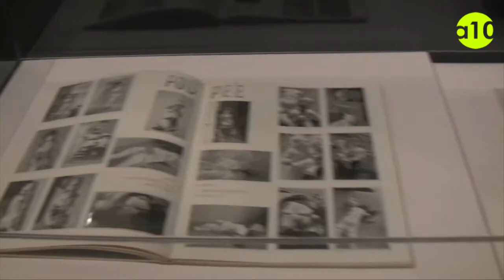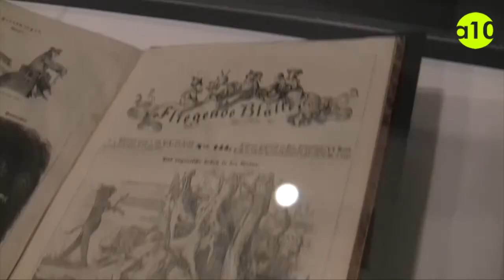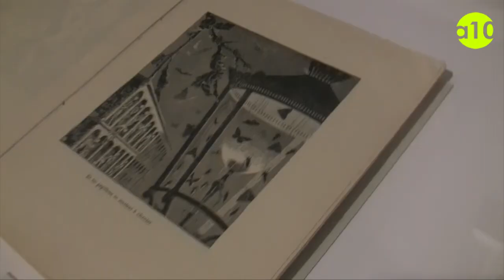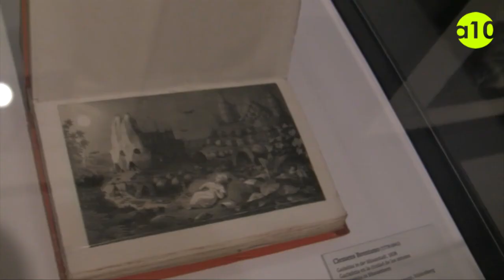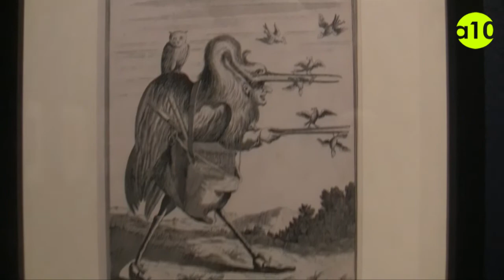Surrealistas antes del surrealismo. Fundación Juan March. Madrid. 2013.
y toda la actualidad del arte contemporáneo en España.

Esta muestra sigue el rastro de la legendaria exposición que, con el título de Fantastic Art, Dada, Surrealism, Alfred H. Barr, director fundador del Museo de Arte Moderno de Nueva York, organizó hace 75 años, en la que se confrontaban por vez primera obras de artistas contemporáneos con obras de Hieronymus Bosch, Giuseppe Arcimboldo, Giovanni Battista Piranesi, William Hogarth, Francisco de Goya, Grandville y otros artistas, con el propósito de dotar de un árbol genealógico histórico al surrealismo. Sin duda, la sensibilidad artística y los procedimientos de los surrealistas aguzaron la mirada sobre una larga tradición de arte de la subjetividad, la que va desde el Medievo tardío hasta la modernidad pasando por el manierismo y el barroco.
La exposición y el catálogo --en triple edición española, inglesa y alemana-- se han estructurado en once secuencias: 1. El ojo interior.- 2. Espacios mágicos.- 3. Perspectivas cambiantes.- 4. Figuras compuestas.- 5. El ser humano construido.- 6. El (des)orden de las cosas.- 7. El Capriccio.- 8. Metamorfosis de la naturaleza.- 9. Fantasmagorías.- 10. Las sombras de las sombras.- 11. Sueños diurnos - pensamientos nocturnos.